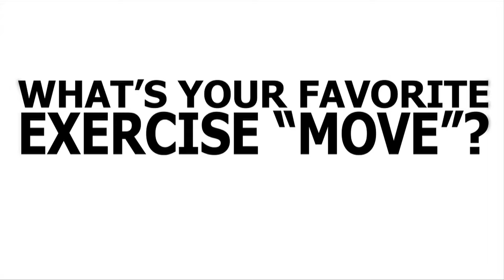TWoT presents- The REVOLUTION! ep.06 - "Are You Back On Track?"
The REVOLUTION! is for everyone! Pick a diet, pick a workout and stick to it for 90 days.

Follow us and keep us updated on your own progress, Just like Canatheart!

Tags: "the world of tim" "new years revolution" "new years resolution" resolution revolution new years fitness health body fat P90X Insanity! Revolutionaries revolutionettes